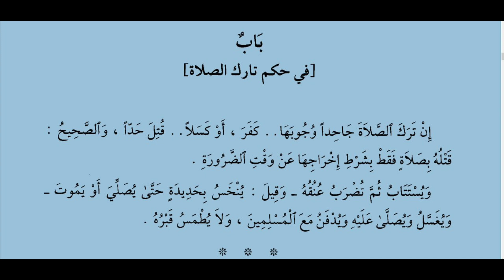Barumsa Ijaarsa hawaasaa karaa amantii islaamatiin